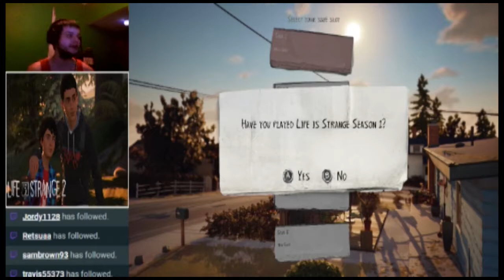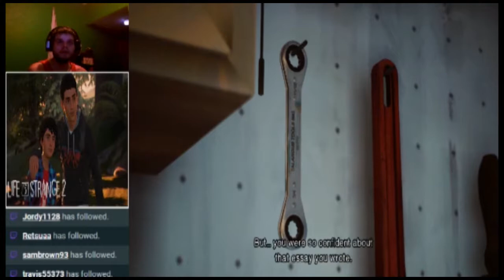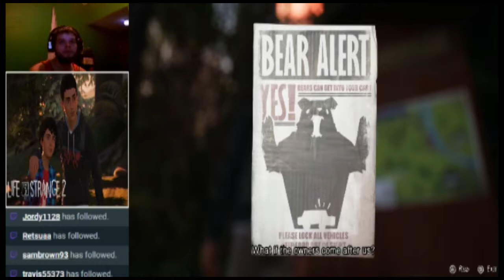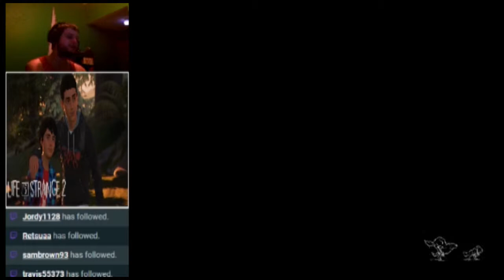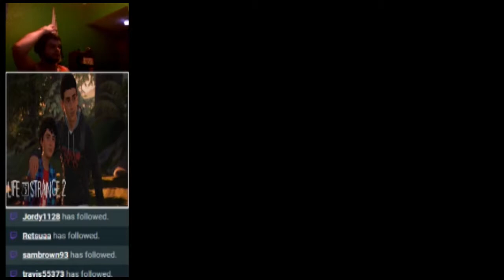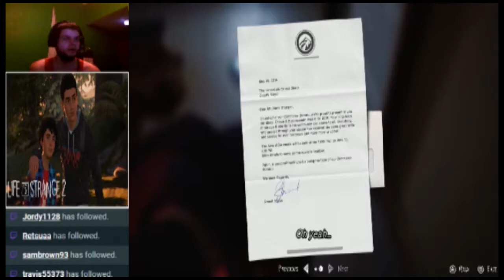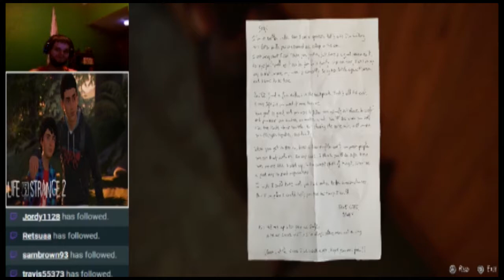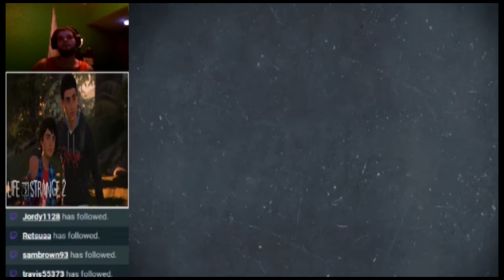mardiman641 lets play - Life Is Strange 2 (Episode 1) [Roads]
NOTE: the decisions i'm making in this game is for my own unique experience, you can play the game anyway you like and you don't have to go the same route as me. you can build relationships or put a target on your back, whatever impacts the game is up to you. if your not happy about my choices, tell me your opinions in the comments below. unlike the first game: NO REWIND FEATURE! be careful, you can't undo your decisions they are permanent. chose wisely!